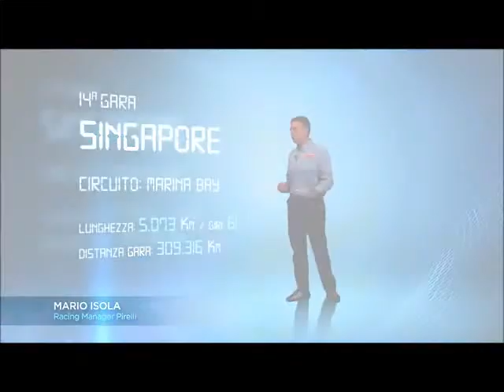F1, GP Singapore 2012: Il giro di pista dal punto di vista delle gomme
MILANO - Circuito cittadino con asfalto scivoloso e sconnesso che genera non pochi problemi di grip. Curva 1-2-3 Doppio cambio di direzione con elevato impegno laterale per gli pneumatici. Curva 7. Staccata 7° 3° con taglio di velocità di 190 km/h.

Sequenza curve 1-2-3. Il pilota tende a ritardare la frenata incrociando inserimento e decelerazione condizione che sottopone il pneumatico ad una combinazione di accelerazioni laterale-longitudinale che impegnano la carcassa. Nel doppio cambio di direzione l'elevata rigidità di deriva della struttura garantisce al pilota l'ottimale precisione di guida e un perfetto controllo della traiettoria.